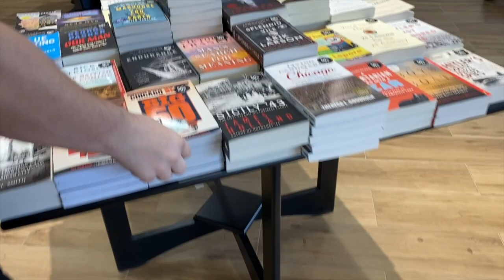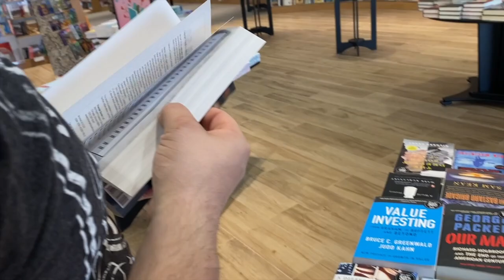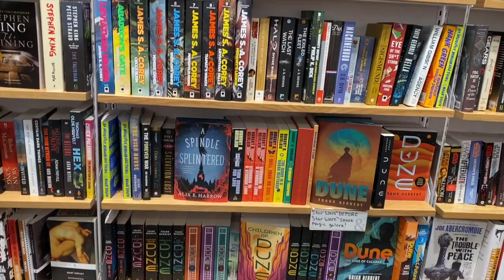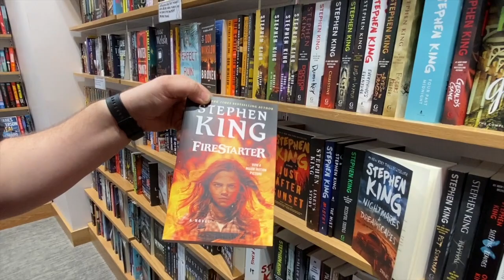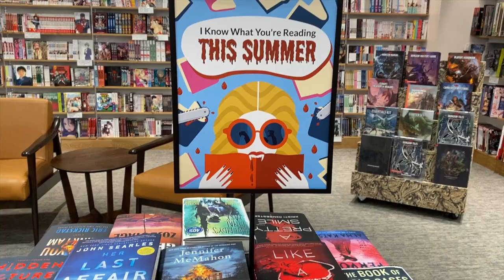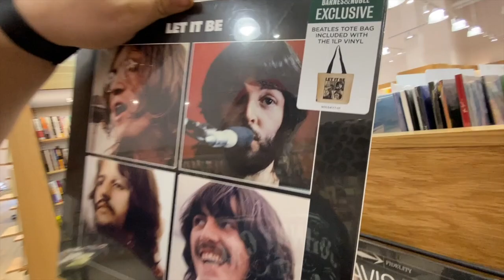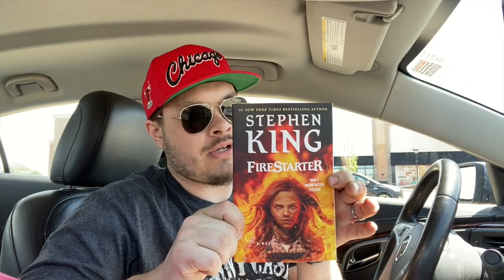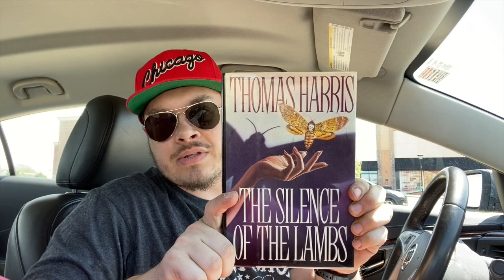Come Book Shopping With Me + Book Haul || Barnes & Noble + Half Price Books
Its been awhile, so here's a come book shopping with me and book haul from barnes & noble and half price books.

-SD card
-hand held tripod